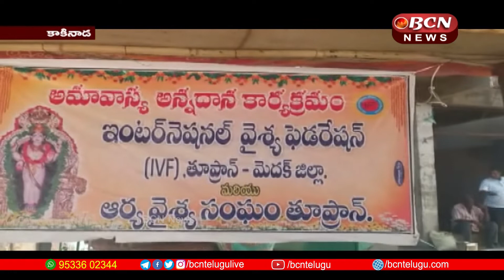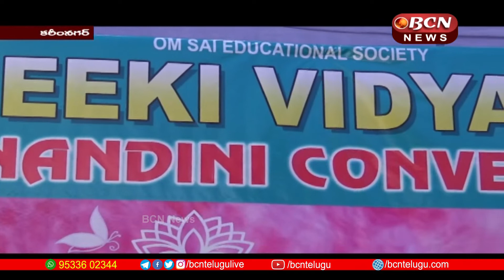AP & Telangana BCN Telugu News Today 21-03-2023 | 8:30 PM Telugu Full Bulletin | bcn telugunews